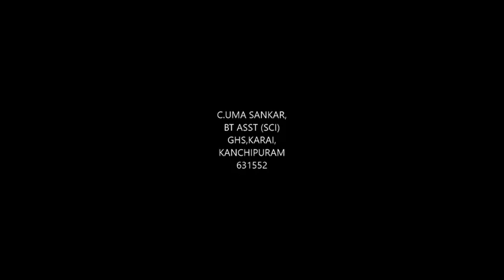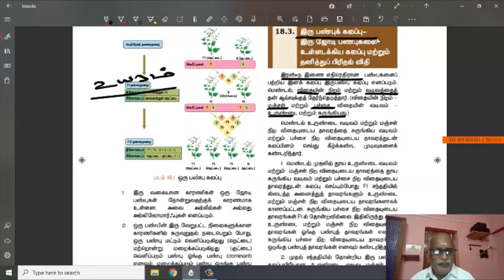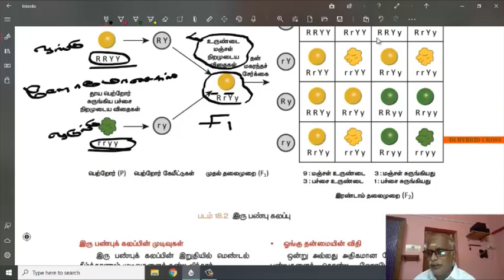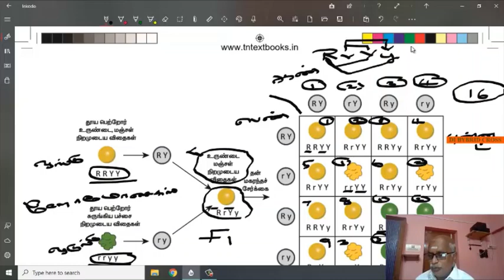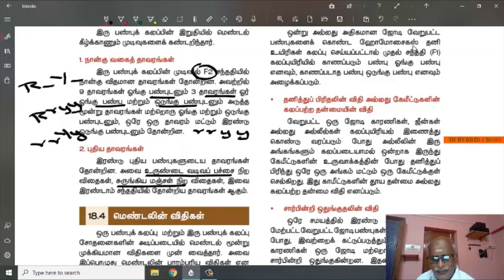DIHYBRID CROSS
Video from UMA SANKAR C